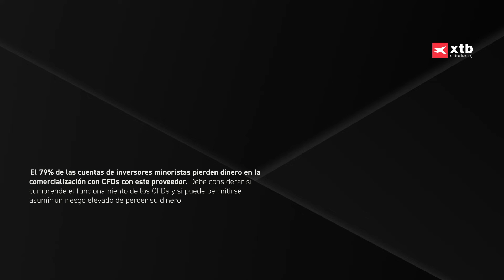"¿Necesitas ayuda? Atención al cliente 24/5" - XTB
Estamos aquí para ayudar a nuestros Clientes a ser mejores inversores.  Nuestro servicio de Atención al Cliente trabaja las 24 horas del día, durante 5 días a la semana.
Además, nuestra amplia biblioteca de material educativo contiene vídeos, seminarios online y cursos aptos tanto para principiantes como para inversores avanzados, es toda una referencia en el Sector.